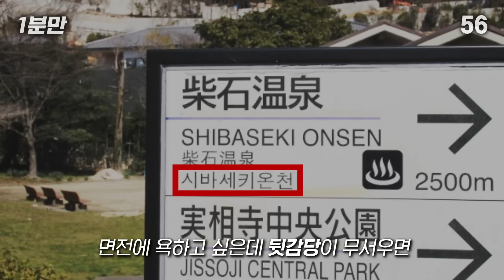욕같은 외국어 모음집